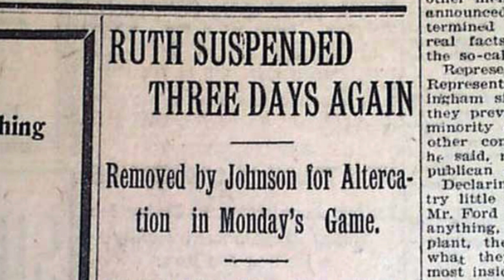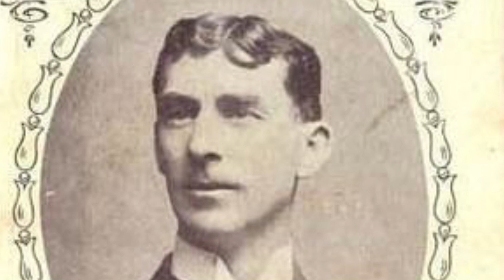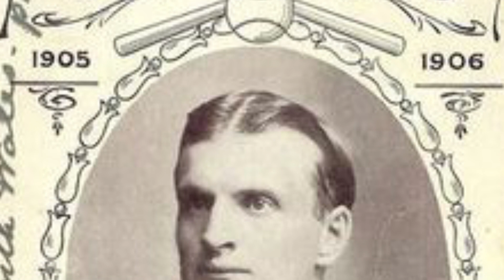The Philadelphia Athletics’ Rube Waddell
Rube Waddell was a child at heart. But his irresponsible behavior drew the ire of many managers. Only Connie Mack showed the patience to allow Waddell to develop into a dominant left-handed strike out pitcher of the new American League.

If you would like to see more videos like this, please consider becoming an Patron:

We also have a Facebook group by the same name, and a Twitter account: @PhilBaseBallHis.